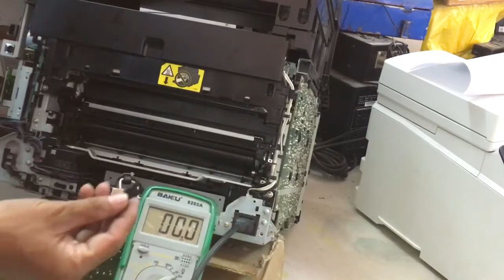HP Laser Jet Pro 200 color MFP M276 series can't turn on no power in fixed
HP Laser Jet Pro 200 color MFP M276 series can't turn on no power in fixed,एचपी लेजर जेट प्रो 200 रंग एमएफपी एम 276 श्रृंखला निश्चित में कोई शक्ति चालू नहीं कर सकती है, echapee lejar jet pro 200 rang emephapee em 276 shrrnkhala nishchit mein koee shakti chaaloo nahin kar sakatee hai,HPPro200M276series MoreRepairPleaseSubscribeHitBell.អរគុណសំរាប់ការគាំទ្រ/Thank you for support Pacific Computer.សូម/Plz Subscribe Like Share and Comment for more videos.